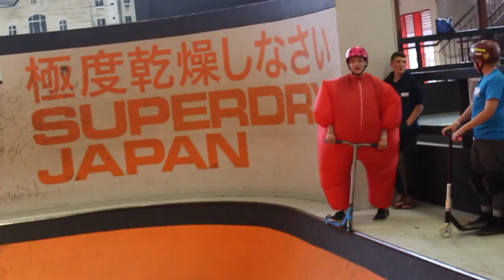FAT SUIT VS MINI SCOOT! * FLAIRS *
▶️IF YOUR STILL READING THIS COMMENT